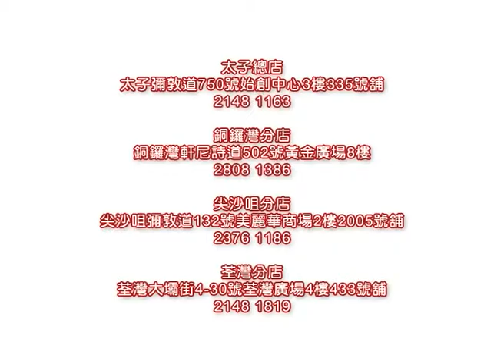Quality of Life 20130516 手工制眼鏡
眼鏡的發明，為近視者帶來更遼遠的視野，為我們看得更清楚作貢獻。今天我們卻改變了眼鏡的用途，為的是要讓別人看不清楚我們﹗不同造型的眼鏡，在不停地改變著我們，我們的臉型，不用削臉也可以改了。